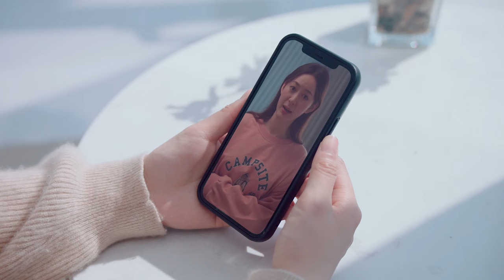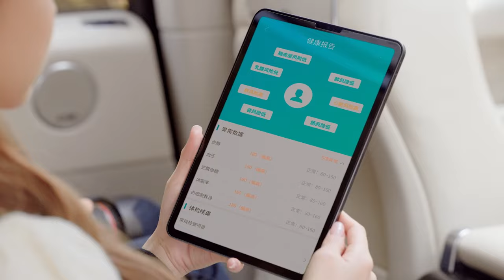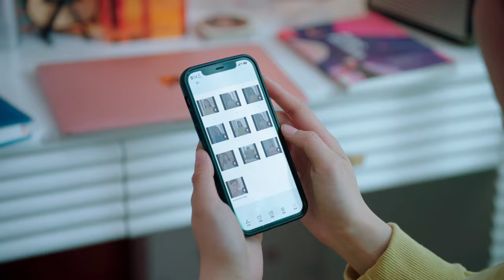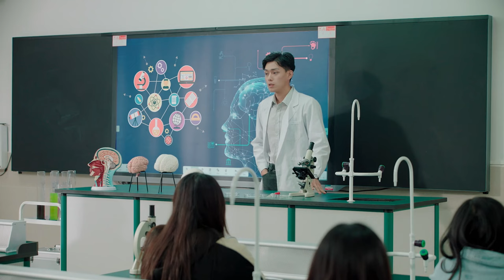ENGSUB【Too Late To Love You】▶ Full Version EP 02END | Zhao Lusi, Zhou Zijie, Guan Jinlin💖Show CDrama